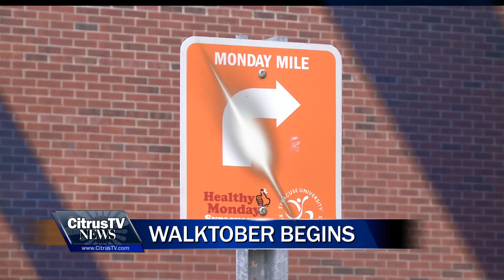CitrusTV News Brief October 3, 2016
Anchor Mia Rossi covers stories including the DeWitt homicide of an SU student, Trump's taxes, and more.